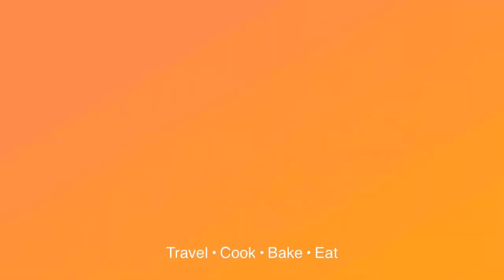TUNA BASIL TOMATO PASTA With GARLIC FRENCH BREAD 😍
Vlog# 132